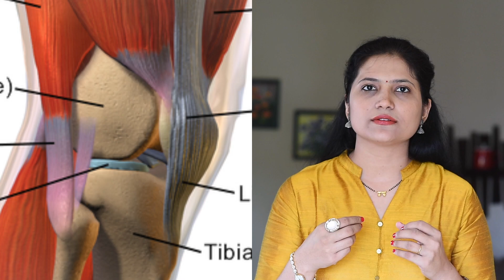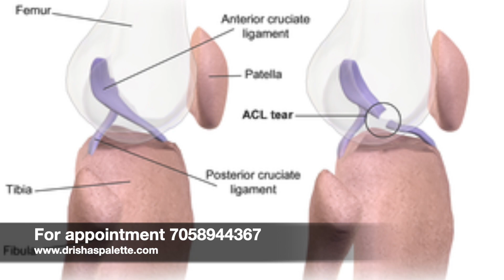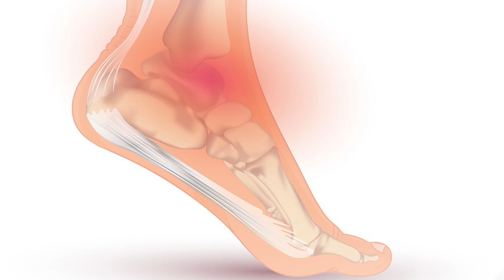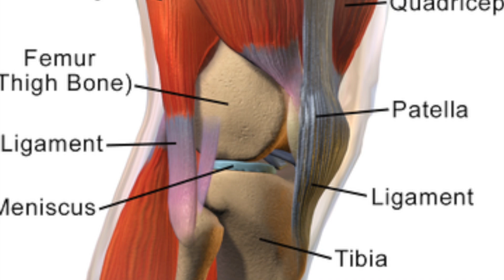मुरगळा सूज यावर प्रभावी उपाय | त्वरित आराम |Dr. Isha's Palette remedies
Dr. Isha Is MD Ayurveda. If You want to consult Dr. Isha , Please book prior appointment.
Dr. Isha's Palette is a team of Experts, we consult and treat patients globally, Online consultation is available. To book appointment - 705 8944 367 (whatsApp message only)

मुरगळा सूज यावर प्रभावी उपाय | त्वरित आराम |